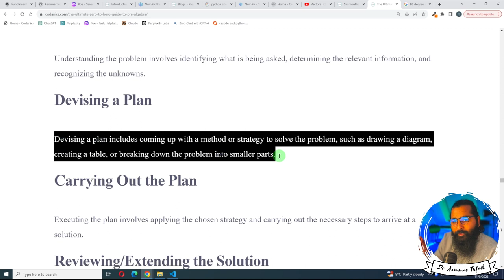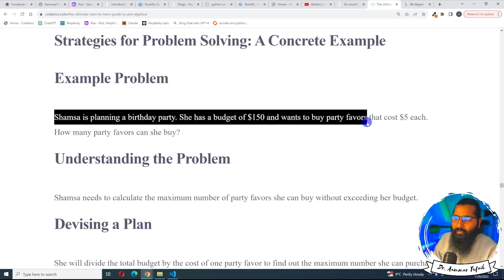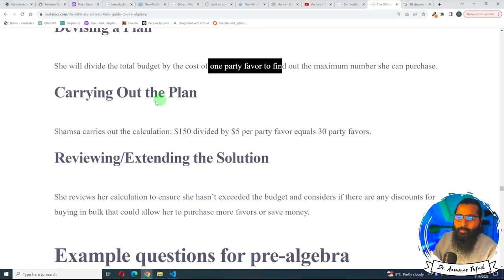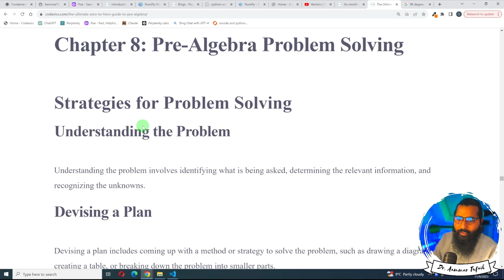Problem Solving in Pre-algebra | prealgebra (10/11)